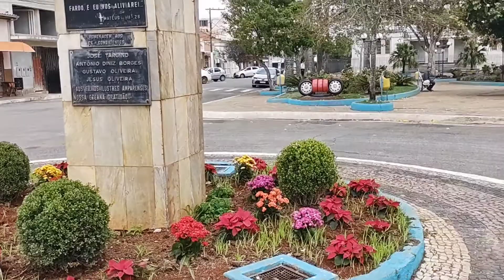VLOG - FIZEMOS UMA PEQUENA VIAGEM E MUITA CHUVA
No vídeo de hoje estou levando vocês para nos acompanharem em mais um vlog!